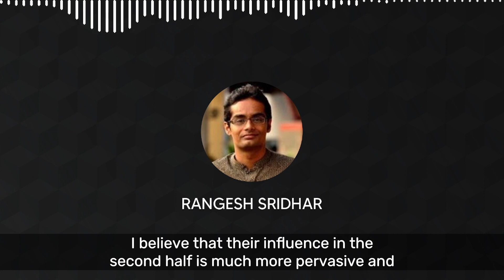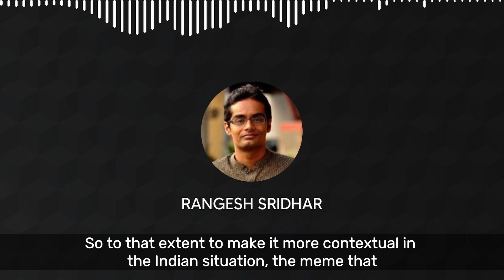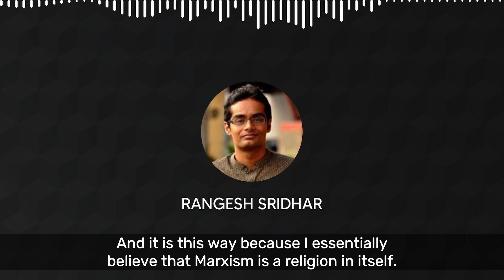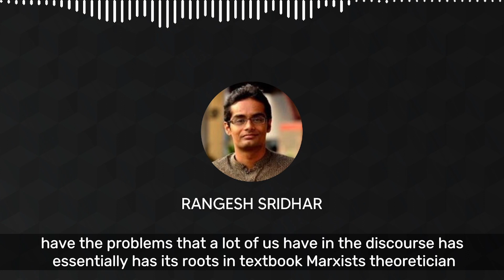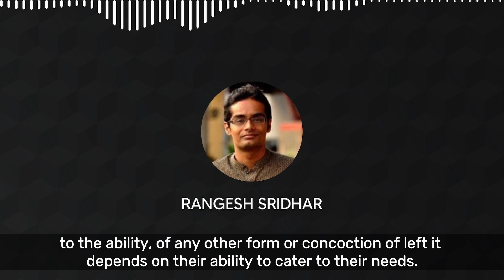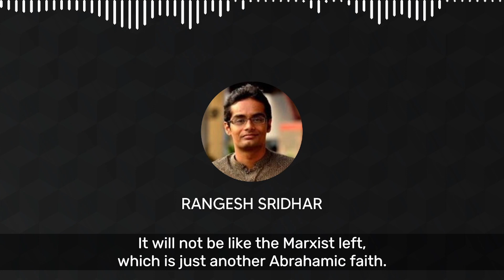The Resurgence Of Communism In India? | Rangesh Sridhar | Politics